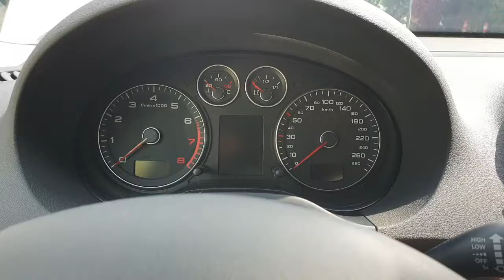(8P) 2.0 TFSI 다이나믹